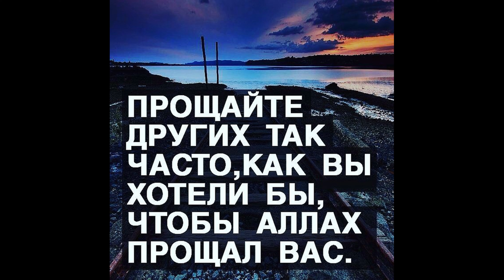Прощение. Рустам Идиятуллин.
00:00-02:00 История пророка Юсуфа. Процесс прощения
02:00-06:00 Дуа мазлум, возможность применение с пользой
06:00-07:40  Тонкая грань
07:40  Фитра

Запись начало 2021 года